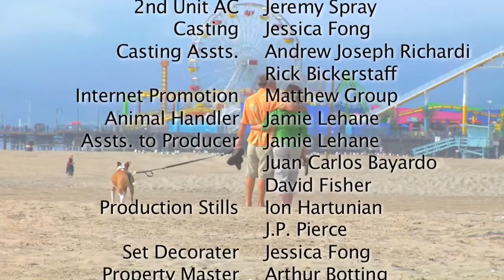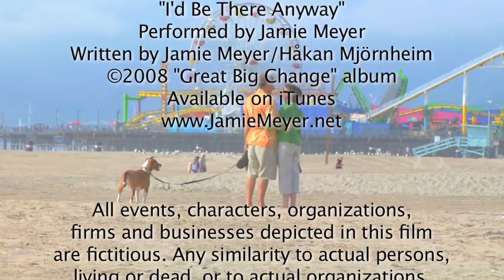I Love Louie HD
Pixie is madly in love with Louie. He's been telling her they're
going to get married for thirty-two years and she's beginning to think it's never going to happen.